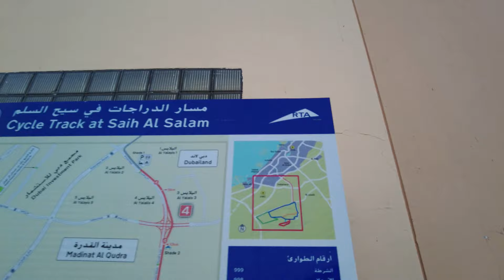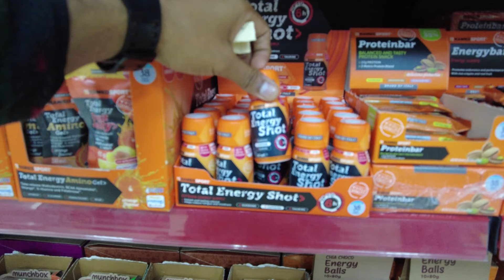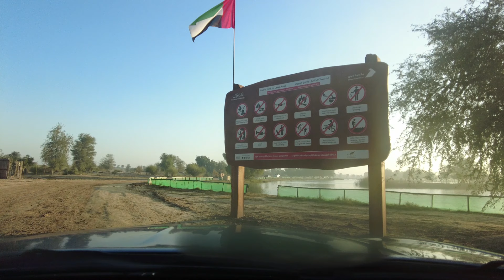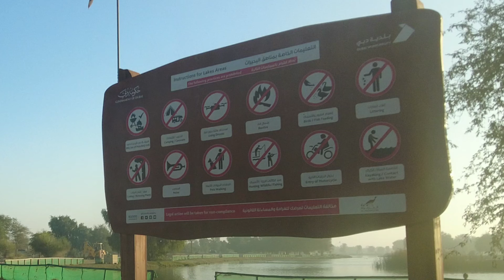IN JUST 35 MINS TO NATURE IN DUBAI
VISITED THE AL QUDRA